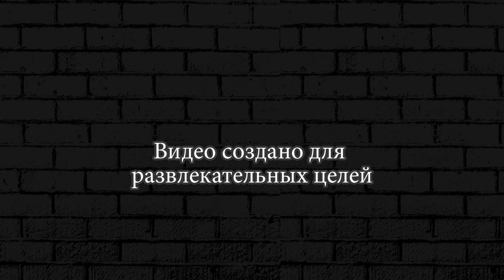Майнкрафт Строим курятник для птицы 1 серия Дуда